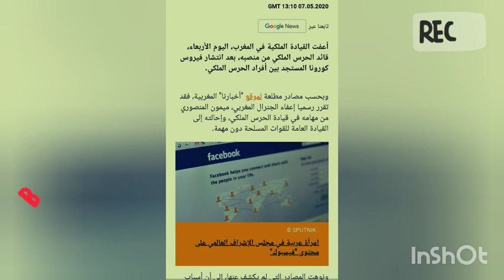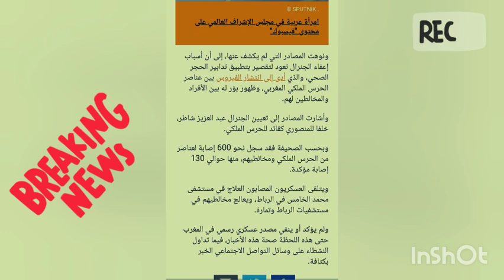المغرب: كورونا تنتشر داخل الحرس الملكي